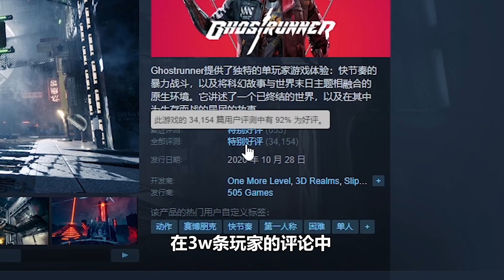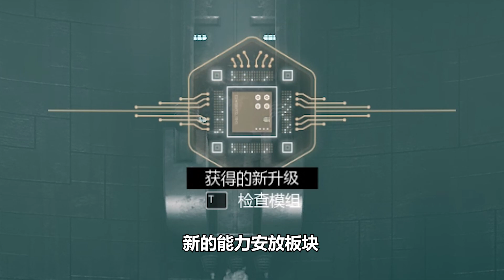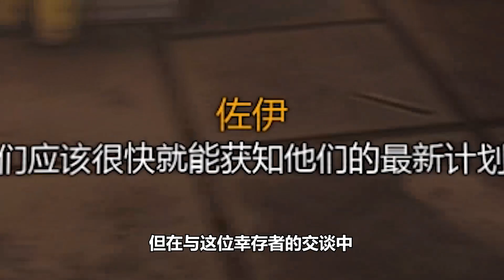20年一款将“爽”发挥到了极致的游戏！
游戏：幽灵行者
不断提升质量中~

若有更多疑问可以在评论区或私信UP